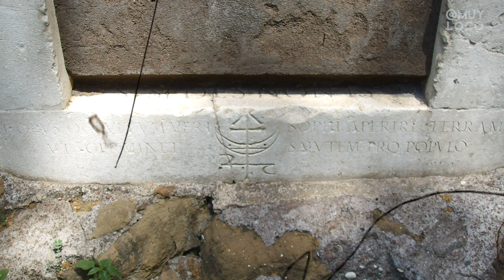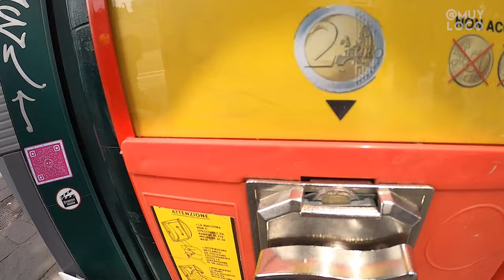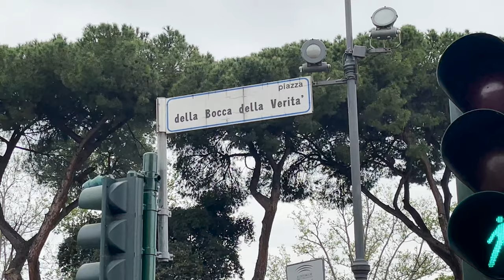ROMA I CURIOSIDADES BIZARRAS DA CAPITAL DA ITÁLIA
A BOCA DA VERDADE, A PORTA MÁGICA E A PIRÂMIDE DE ROMA. ESSAS E OUTRAS CURIOSIDADES BIZARRAS DE ROMA, A CAPITAL DA ITÁLIA NESSE EPISÓDIO DO MUNDO MUYLOCO.

A Pirâmide de Céstio ou Piramide di Caio Cestio ou Piramide Cestia, é uma pirâmide da Antiguidade em Roma, Itália. Ela fica próxima à Porta São Paulo e ao Cemitério Protestante. Devido à sua incorporação às fortificações da cidade, é hoje uma das mais bem preservadas construções da Roma Antiga.

A Porta Alquímica, também conhecida como Porta da Alquimia ou Portal Mágico, é um monumento construído entre 1678 e 1680 por Massimiliano Palombara, marquês de Pietraforte, em sua residência, a villa Palombara, localizada no monte Esquilino, perto da Piazza Vittorio, em Roma.

La Bocca della Verità ou A Boca da Verdade é uma imagem esculpida em mármore pavonazzo de uma face humanoide que fica no pórtico de Santa Maria in Cosmedin, em Roma, Itália.

MUNDO MUYLOCO  é um canal de viagens onde Fernando Muylaert leva você para conhecer esse planeta de uma forma divertida.